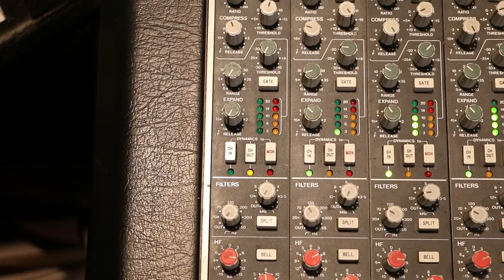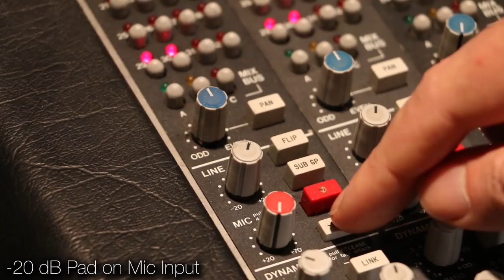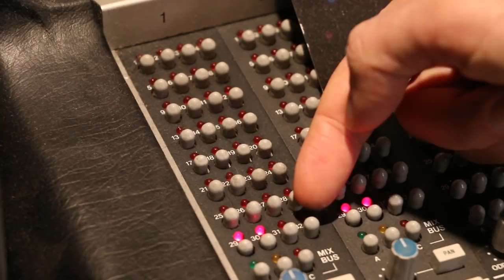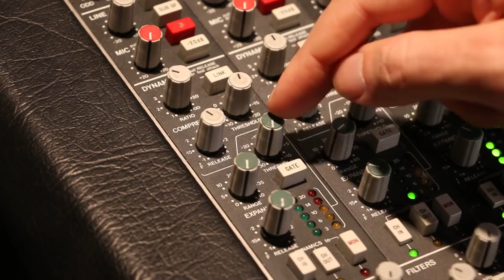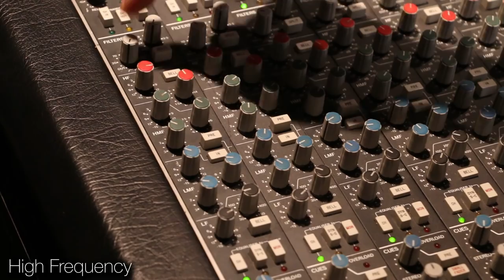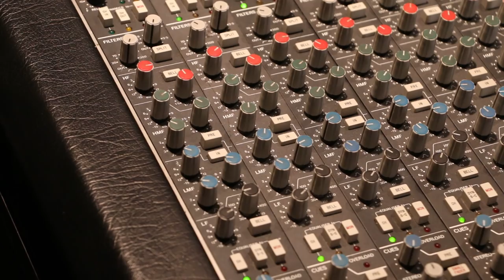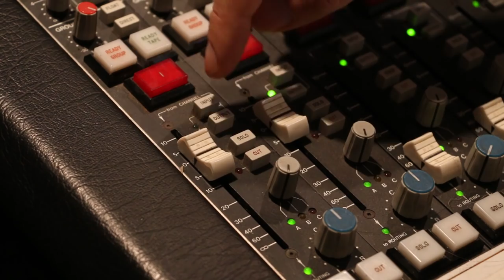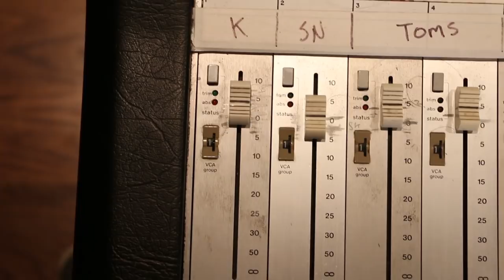How to Record - Lesson 5: Recording Console Basics - Warren Huart: Produce Like A Pro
In Lesson 5 of the "How to Record" series, Warren discusses the basics of the recording console. He goes through each section on the channel strip on his SSL 4000E audio console and gives a brief overview.